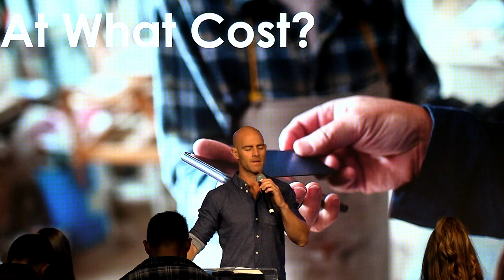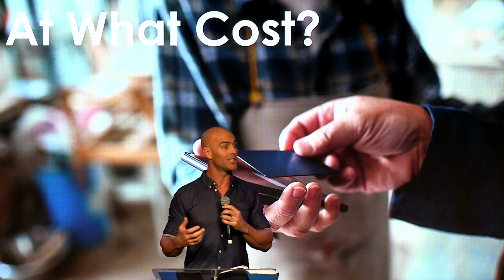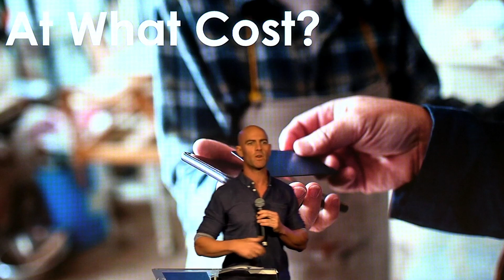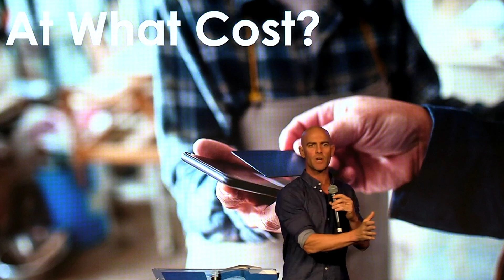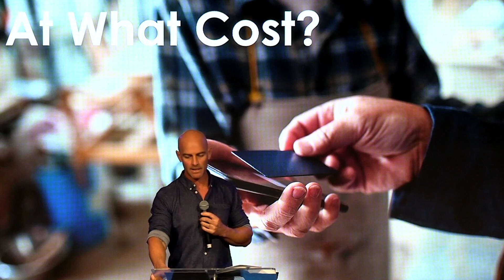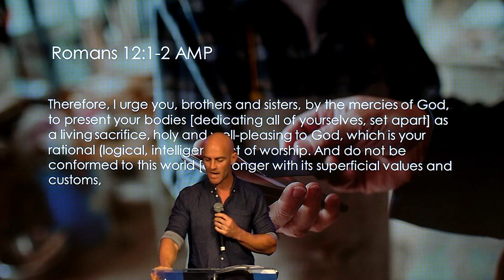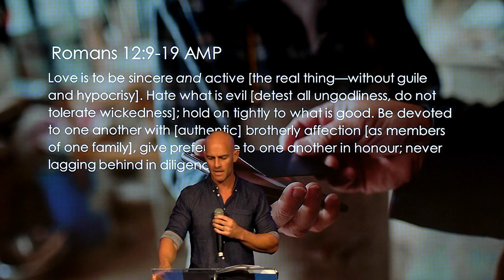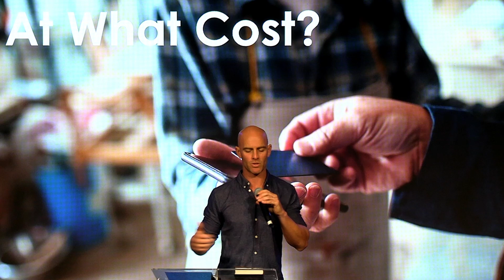At What Cost | Pastor Chris Valentine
Pastor Chris encourages us to consider what it means to be a disciple and what that decision is going to cost us. There are no part-time disciples; we must be all in.